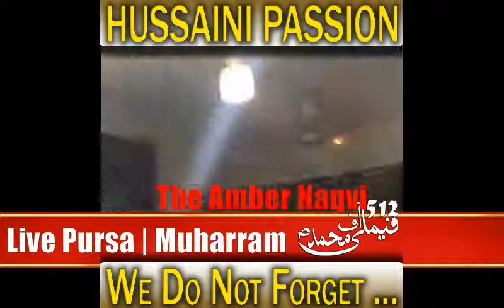Syeda Amber naqvi - live Pursa | Pakistan